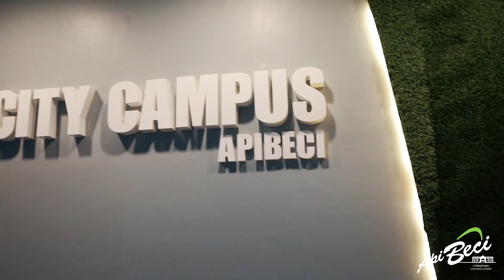Du học Philippines - Khám phá trường Anh ngữ BECI City campus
Như kế hoạch đã từng được thông báo trước đó, BECI chính thức ra mắt BECI City Campus - Một môi trường học tập lý tưởng cho giới doanh nhân, người đi làm, Freelancer có nhu cầu nâng cao kỹ năng tiếng Anh.

Nhà trường trang bị đầy đủ các tiện nghi phục vụ đời sống, học tập lẫn công việc của người học như khu vực Co-working Center, Online meeting room,... Như vậy, bạn sẽ có được không gian lý tưởng để kết nối, giải quyết công việc sau giờ học.